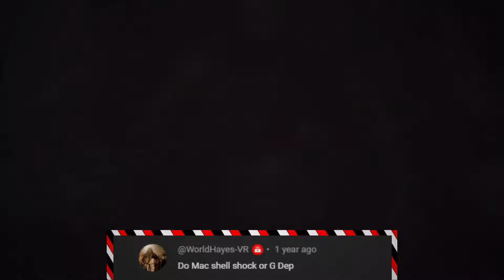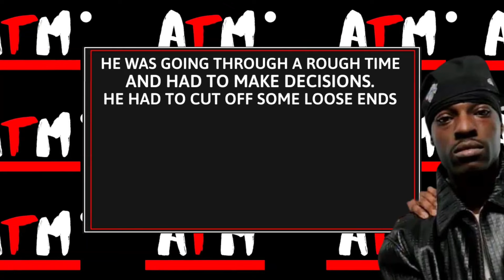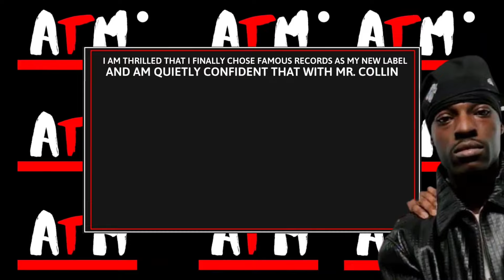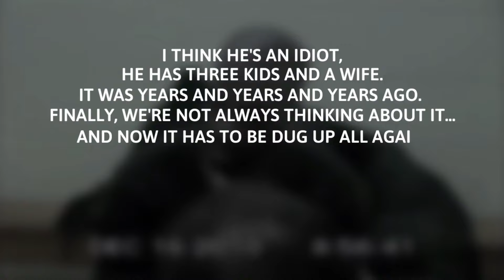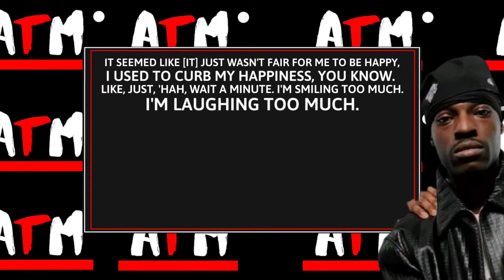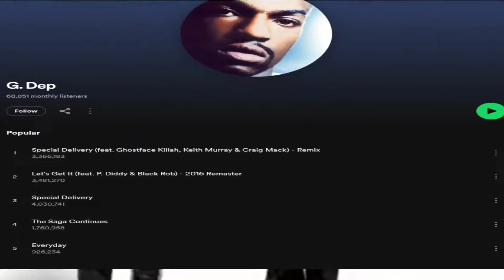G Dep : The Rapper Who Snitched on Himself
Remember G Dep, he was once signed to puff daddy's bad boy records. What happened to the man?